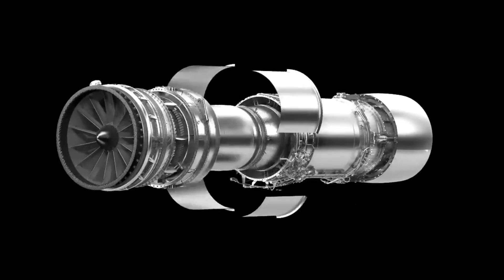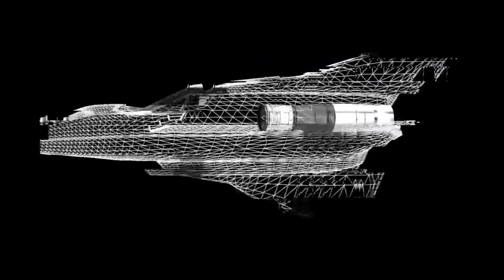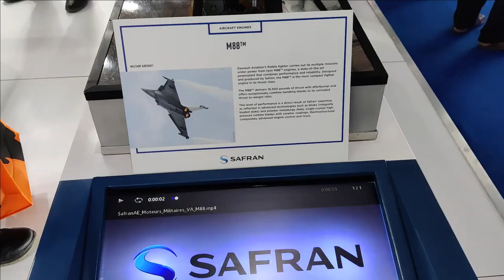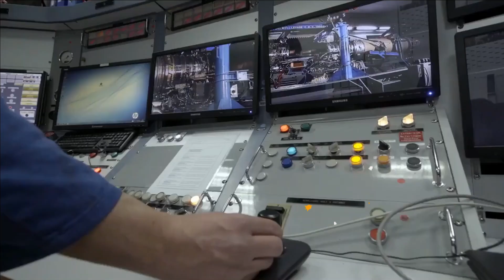Rolls Royce or Safran - Who will co-develop the engine for AMCA?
IHC, DRDO official & RR meeting in London

The Indian High commission in London has tweeted regarding its recent meeting with Rolls Royce along with the Director General of DRDO. The discussion was focused on deepening Rolls Royce's existing and planned partnership with Indian in aviation and defence sector. Two pictures were also shared by the Indian High commission. In the first picture we could see a presentation titled “An Indian Engine for AMCA” and in the second picture we could see a turbofan engine.

Basics of fighter jet engine – Low Bypass Turbofan Engine

Turbofan engine is an interesting technology. Its combination of turbine & fan. In these engines a gas turbine is used to generate the mechanical energy via the combustion of fuel. The mechanical energy generated by the gas turbine is used by a ducted fan to force exit of air from engine. The air has to pass through turbine and combustion chamber. Input to the engines is fan thrust and output is jet thrust which pushes the aircraft forward and lifts. In fighter jets, the low bypass turbo fan engines are used in which the jet thrust is more than the fan thrust. This is achieved with help of an afterburner section in the engine. An afterburner injects additional fuel into a combustor in the jet pipe behind the turbine. Therefore, it is called afterburner.

110-120 kN Engine for AMCA

To become completely self-reliant in the indigenous engine development, India should be able to develop the engines which can generate thrust of 110-120 kN. The engine should be able to power AMCA - the upcoming 5th generation fighter jet of India. AMCA Mark-2 which will be integrated with the indigenous engine is expected to enter production after 2032. 10 years will not be enough for GTRE to develop a 110-120 kN engine due to lack of expertise on modern low bypass turbofan (LBTF) engine. Racing against time, DRDO is looking for assistance of foreign OEMs such as Rolls Royce and Safran.

UK-India cooperation

After the visit of UK Prime Minister Borris Johnson in April 2022, a statement was issued by the British High Commission in India which said that both leaders “noted cooperation in key areas of strategic collaboration including modern fighter aircraft and jet engine advanced core technology”. In response, the India Prime Minister Narendra Modi welcomed the UK announcement of an ‘open general export license’ [in defense] to facilitate technology engagement with India, and the open opportunity for India to participate in the UK’s aviation and naval shipbuilding programs.

Rolls Royce has long standing tie up with HAL and has been manufacturing in engines in Indian for 60 years. The company currently powers the Indian Air Force’s Jaguar deep penetration aircraft, Hawk trainers and the C-130 J Super Hercules. They are also keen to partner on co-development of an indigenous engine for Advanced Medium Combat Aircraft, AMCA which is speculated to be a variant of Eurojet EJ200 with thrust of 110-120KN.

Safran Engine offer

DRDO also has offers from French engine maker Safran which has developed M88-4 - a high thrust class engine that can produce thrust of upto 105KN. It is also working on next generation engine that will power 6th gen fighter jets. The commonality between both these engines is that the core is derivative of M88 engine powering Rafale fighters, but the thrust requirement is going to be much higher.

Back in December 2021, The DM Shri Rajnath Singh had informed that France has agreed to make an 'engine' in India under the strategic partnership model. He further added that such an engine is currently not even being made in France. The engine will have next gen FADEC and low IR signature.

There have been several reports this year related to the expected conclusion of deal with Safran however, till date there is no news on that. The recent meeting of Indian High Commission and DRDO official with Rolls Royce indicates that DRDO is still exploring the options with both the engine OEMs.